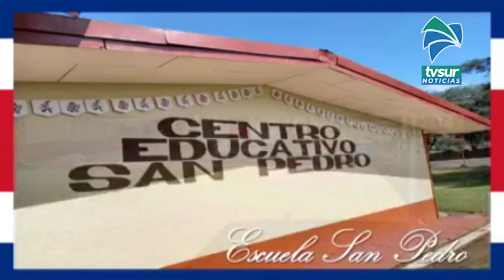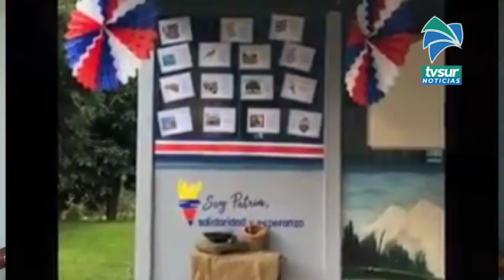Con un acto cívico y decoración de centros educativos, así celebran el mes patrio en Pérez Zeledón